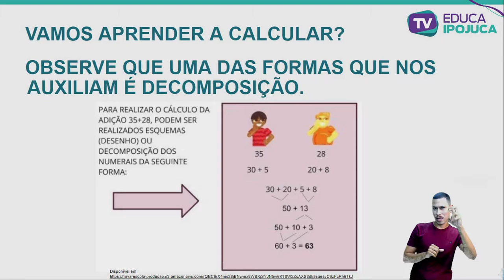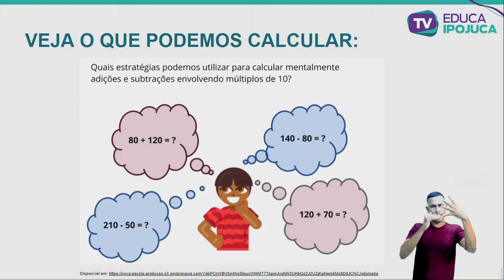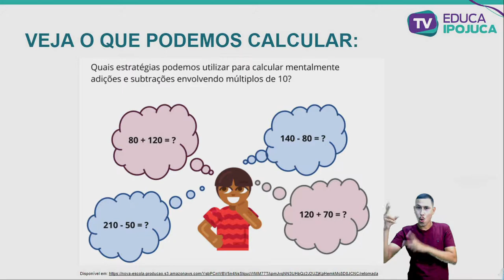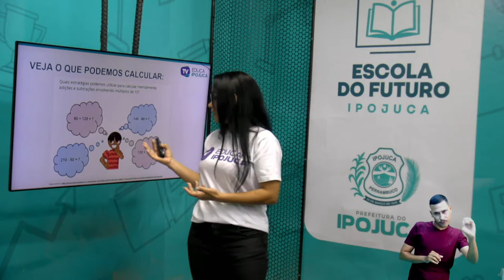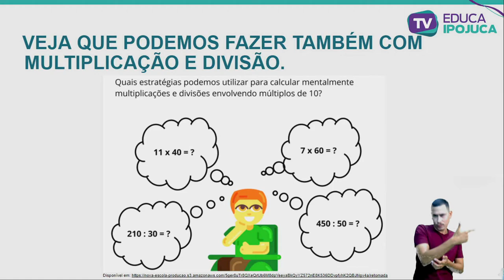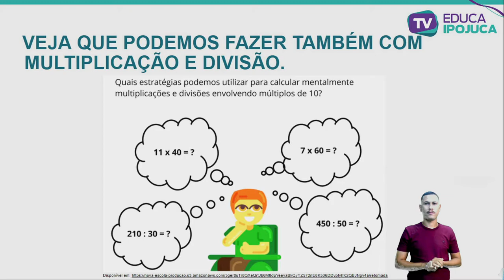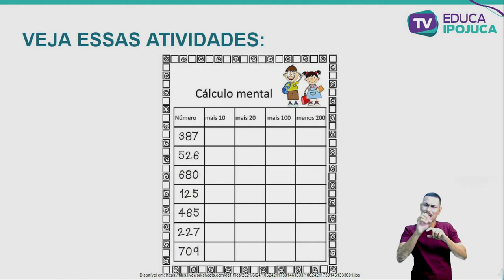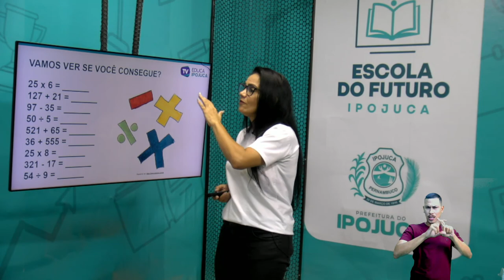MATEMÁTICA - 4º ANO - ESTRATÉGIA DE CÁLCULOS - AULA Nº020